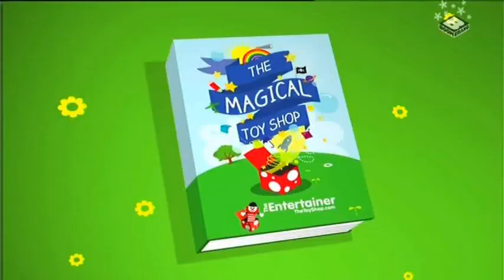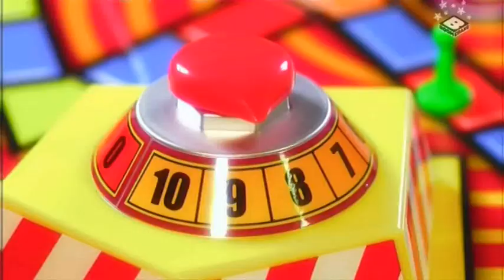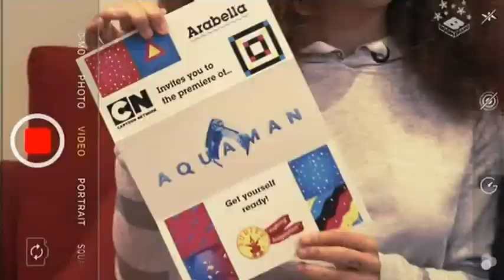Boomerang UK Continuity 18-12-2018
Recorded during: Tom & Jerry A Nutcracker Tale